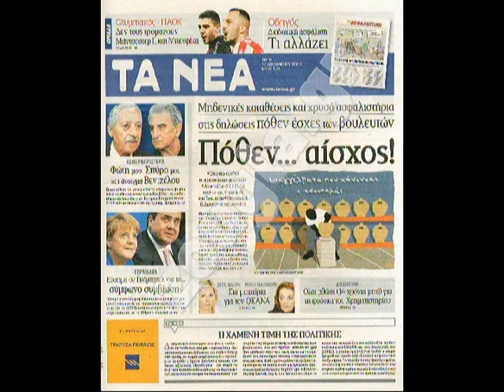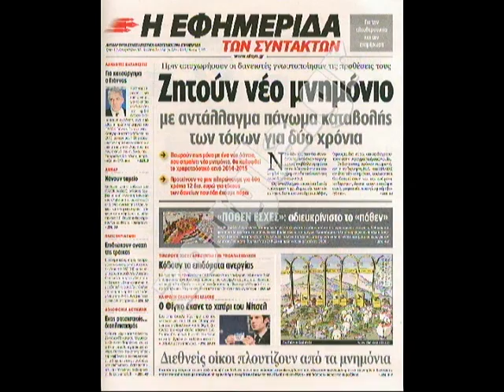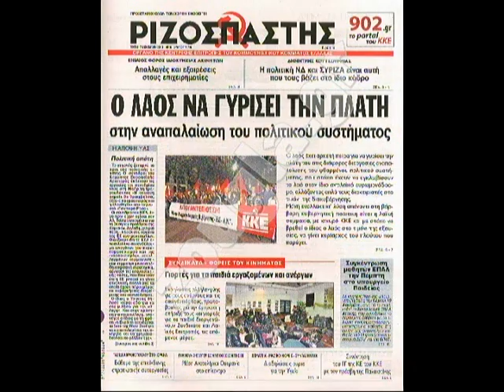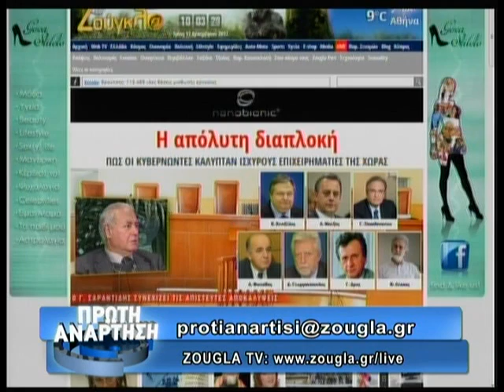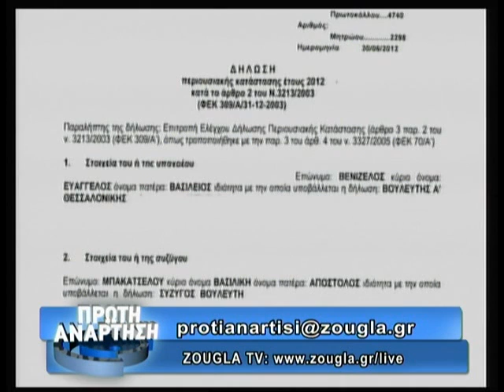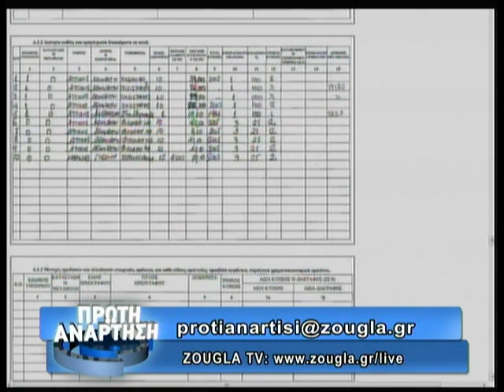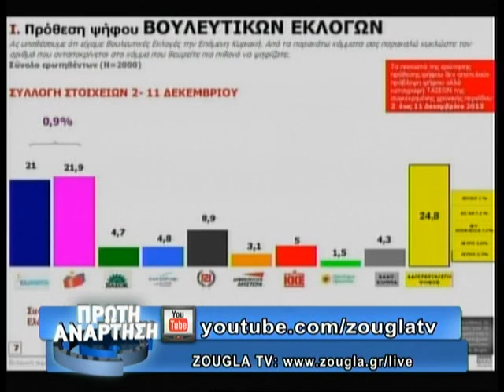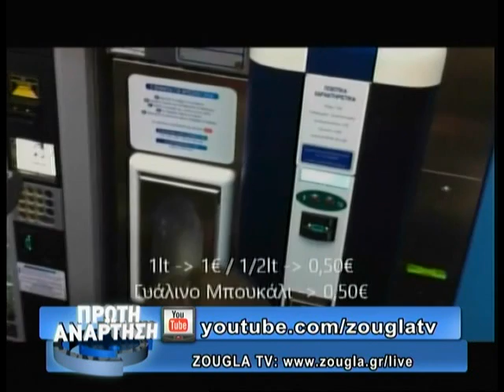17.12.2013 «Πρώτη Ανάρτηση» στην ΖouglaTv